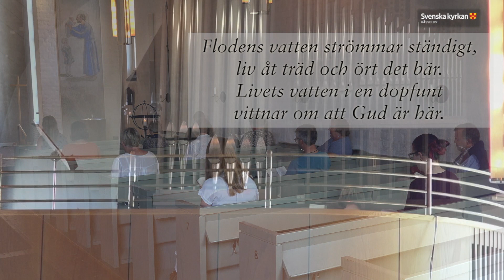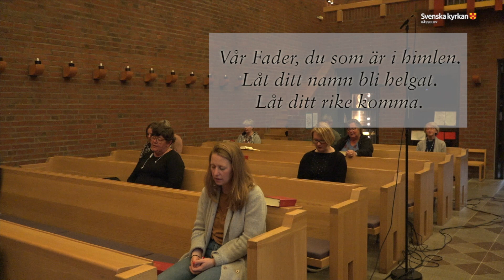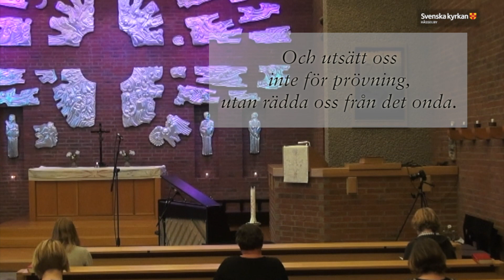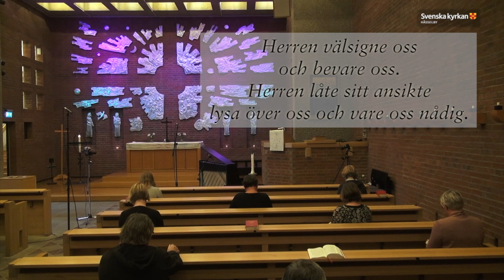1:a söndagen efter trefaldighet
Webbgudstjänst på 1:a söndagen efter trefaldighet